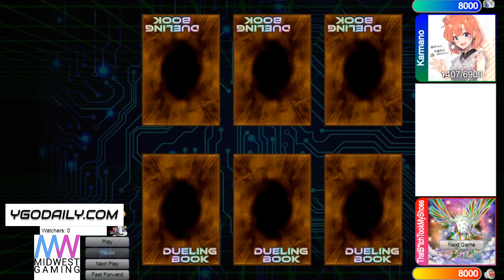Zoodiac Vs Virtual World High Rated DB Yu-Gi-Oh! 2021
Check out YGODaily for Cheap Yugioh Cards!